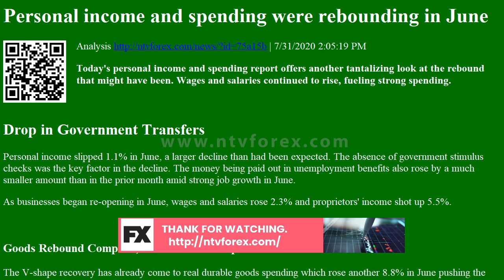Personal income and spending were rebounding in June Analysis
. 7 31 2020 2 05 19 PM . Today s personal income and spending report offers another tantalizing look at the rebound that might have been. Wages and salaries continued to rise, fueling strong spending. Drop in Government Transfers . Personal income slipped 1.1% in June, a larger decline than had been expected. The absence of government stimulus checks was the key factor in the decline. The money being paid out in unemployment benefits also rose by a much smaller amount than in the prior month amid strong job growth in June. As businesses began re opening in June, wages and salaries rose 2.3% and proprietors income shot up 5.5%. . . Goods Rebound Complete, Services Need Help . The...